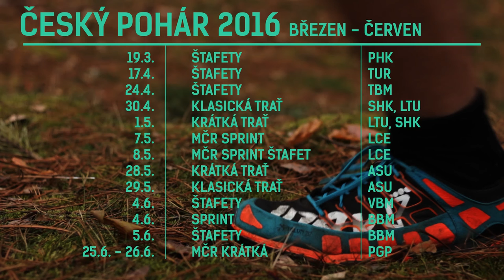Český pohár v orientačním běhu 2016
Pozvánka na český pohár v orientačním běhu roku 2016